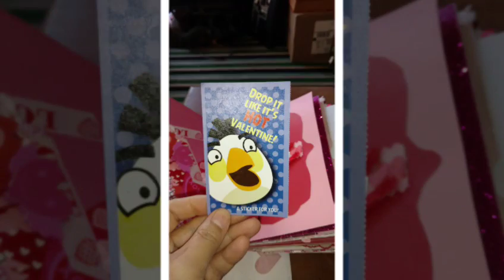Junk journal from Miss Velvet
Valentine swap